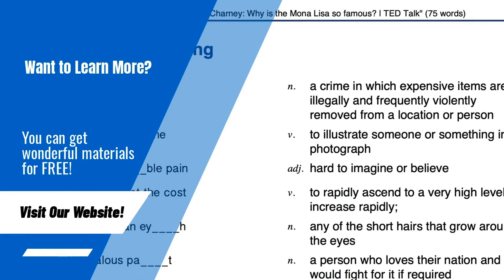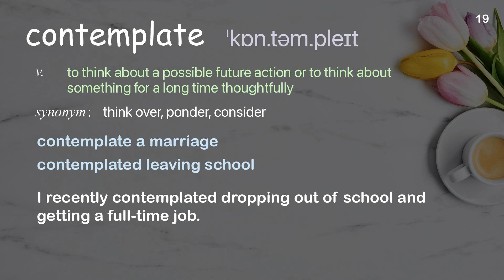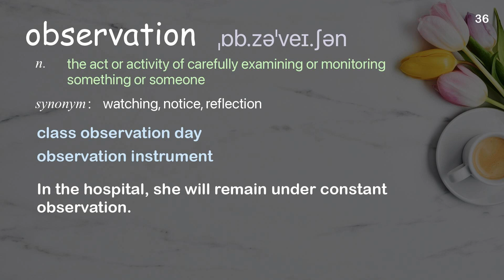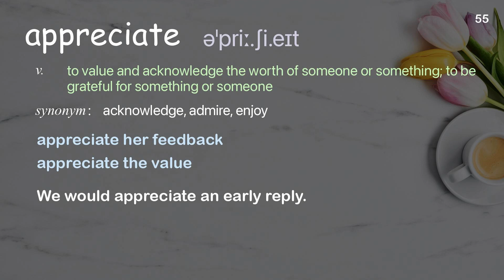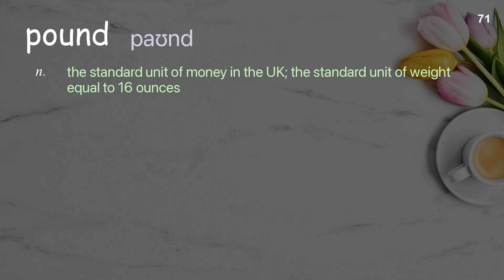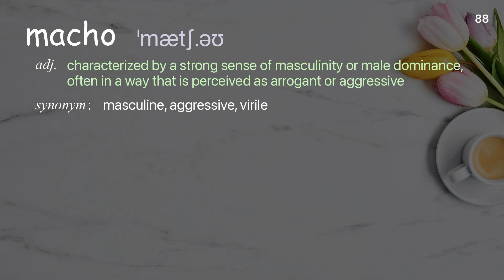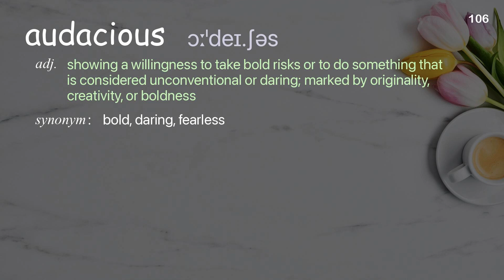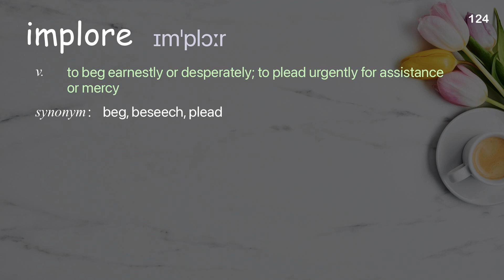124 Academic Words Ref from "Ben Saunders: Why bother leaving the house? | TED Talk"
■PLEASE NOTE

■Reference Source
Ben Saunders: Why bother leaving the house? | TED Talk